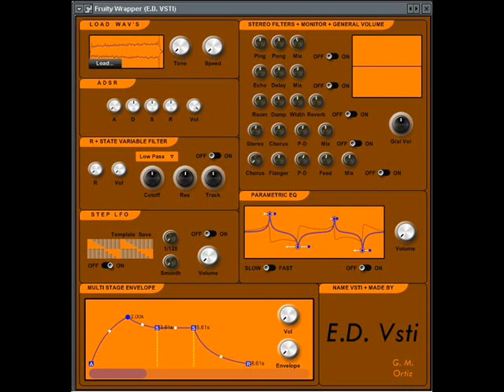E.D. VSTI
A single link to download this & other VSTIs - Un solo link para bajar este y otros VSTIs